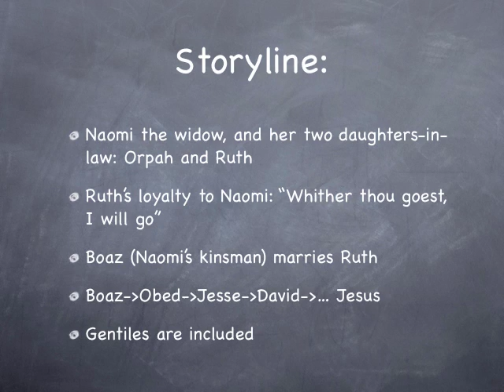Ruth-Basic-Bible-iPod.mov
Continuing the Basic Bible course with overviews of the book of Ruth.